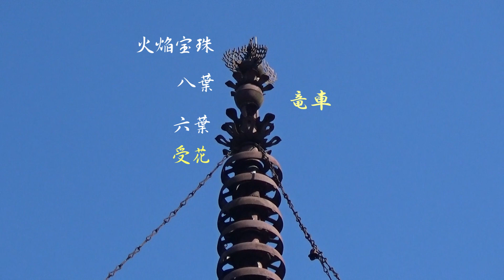30秒の心象風景24142・異形の相輪～朝光寺多宝塔～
朝光寺の多宝塔の相輪は他ではあまり見られない形をしています。
九輪の上に受花状の構造物があって、その上に六葉、そして竜舎のような球体、そして八葉、その上に火焔宝珠があります。通常の多宝塔の相輪では、九輪の上に、四葉、六葉、八葉が重なり、その上に火焔宝珠があります。